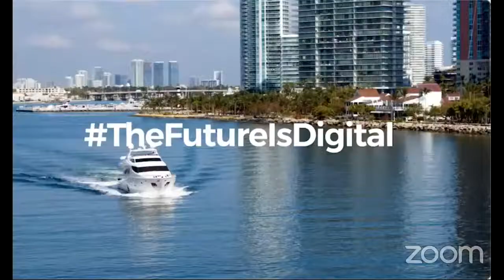UK & EU series: English Country Estates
Join us for the latest on the trends impacting the English Country House sector.

COVID has caused many HNW clients to look for new styles of property in rural areas. This demand has created new dynamics that professional advisors should be aware of including;
 - the latest trends in the sales & valuation data;
 - the response from landowners to shifting government policy and its impact on the rural economy.
As well as a discussion of tax considerations.

We are delighted to be joined by the panellists below:

Tristan Ward - Partner and Head of Landed Estates and Agriculture, BDB Pitmans LLP, London
Mark Charter - Partner, Head of Estate Management, Carter Jonas, Oxford
Tim Gregory - Partner, Private Wealth & Estates Group, Saffery Champness, London